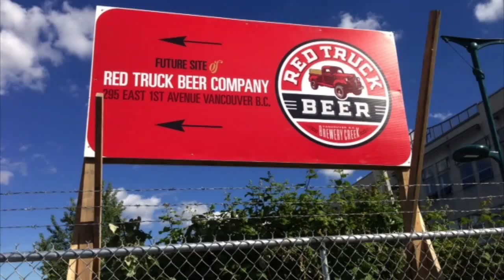Red Truck Brewery The New Beginning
Born out of the brewpub world but operated and raised independently, Red Truck Beer Company is one of the fastest growing breweries in B.C. Red Truck Beer Company currently is a North Vancouver based operation which will be opening a new brewery in Vancouver's historic Brewery Creek in the Spring of 2014. "All Natural, Hand Built, B.C. Craft Beer".